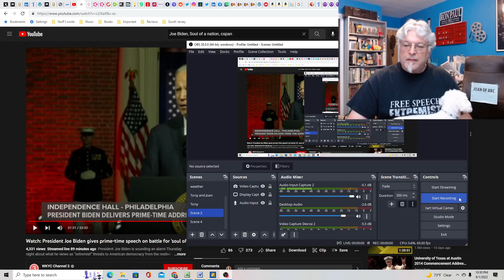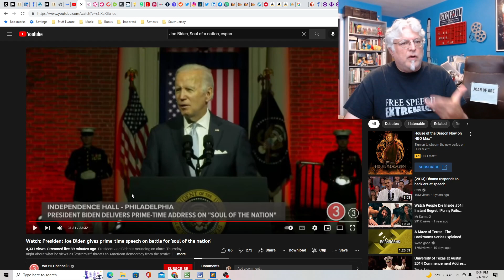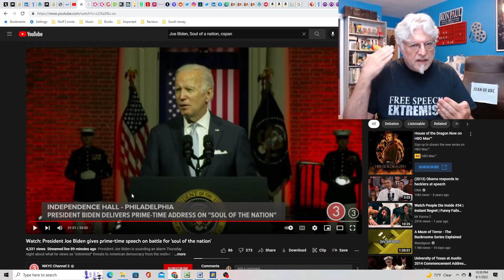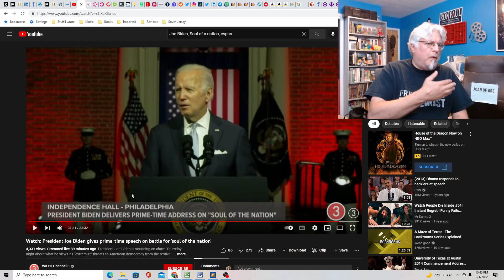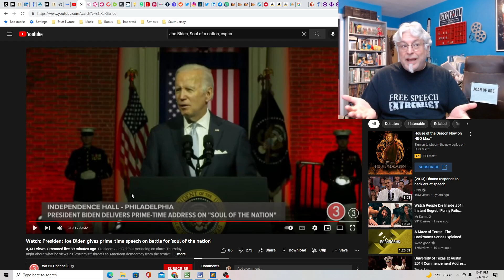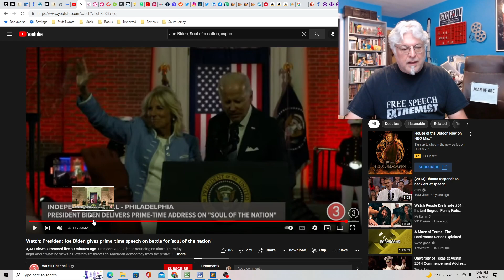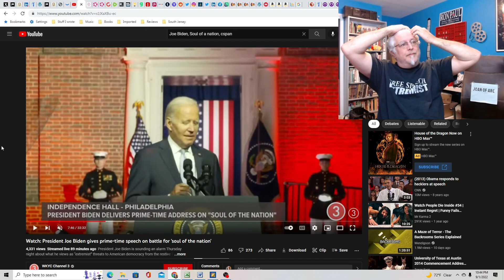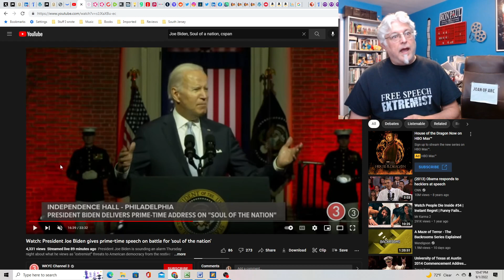Hot Take: Joe Biden's Speech From Hell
Joe Biden is apparently in Hell. At least, that's what the lighting says to me.